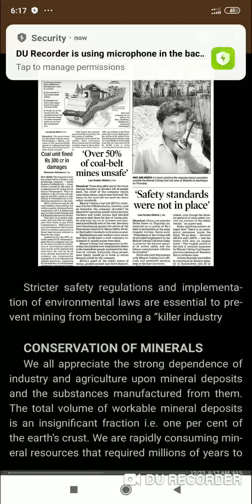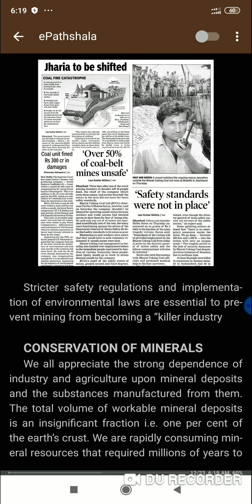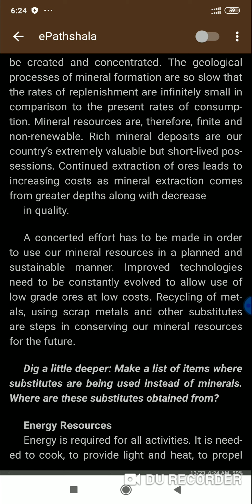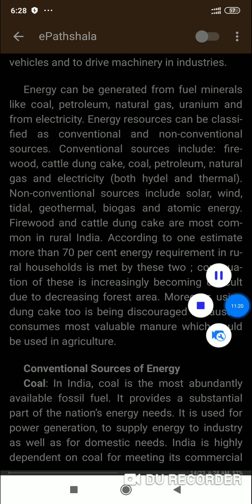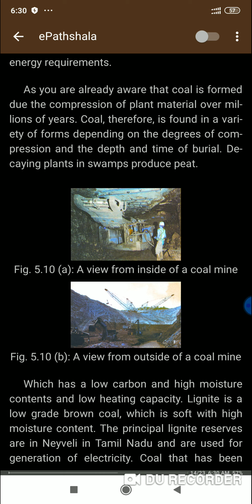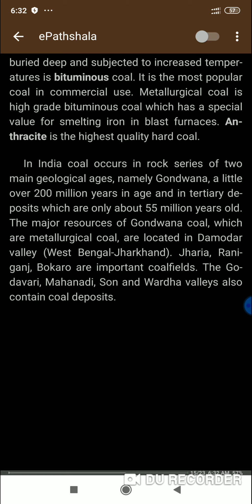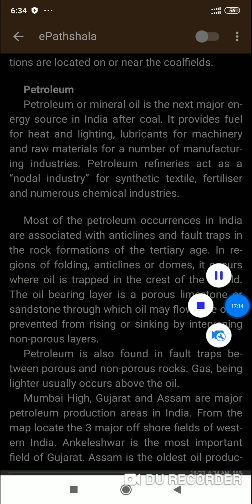Minerals and energy resources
What is energy resources?